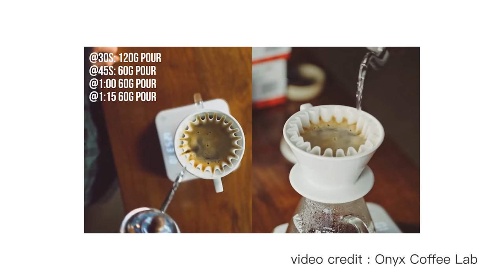〖咖啡沖煮攻略〗蛋糕濾杯到底在玩什麼？要怎麼沖？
之前發現以前學長好像從來沒有講過蛋糕濾杯
這麼簡單好用的濾杯怎麼可以漏掉呢
不管是做均衡風味還是做甜感
蛋糕濾杯真的都是一個超棒的選擇
不論你是手沖咖啡老手來是新手
蛋糕濾杯都會給你不同於錐型濾杯的驚喜喔

00:00-00:24 前言
00:24-01:41 為什麼要選蛋糕濾杯
01:41-03:07 蛋糕濾杯簡介
03:07-04:26 甜甜沖法的調整細節
04:26-06:10 沖煮準備
06:10-08:46 沖煮示範
08:46-10:00 風味解說
10:00-11:20 沖到濾紙沒關係嗎？